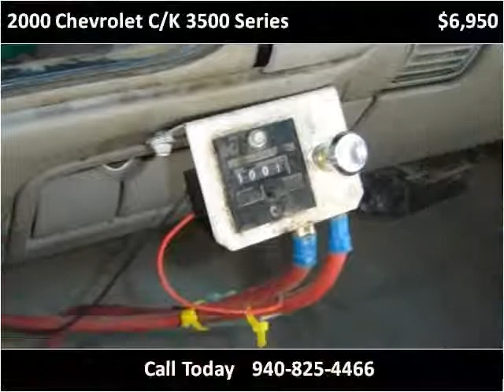2000 Chevrolet C/K 3500 Series Used Cars Nocona TX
This 2000 Chevrolet C/K 3500 Series is available from Nocona Motors.